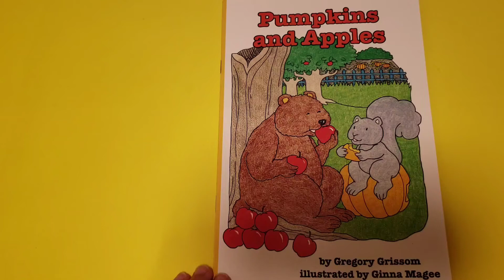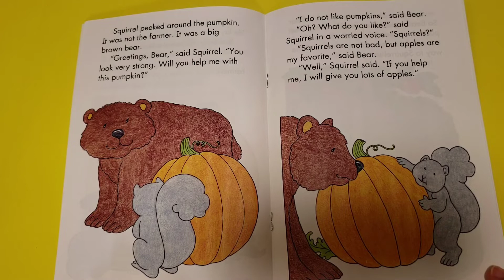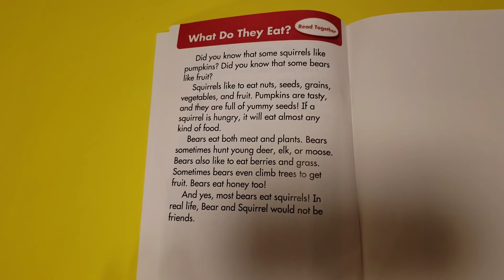Pumpkins and Apples Read Aloud for children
Written byGregory Grissom
Illustrated by Ginna Magee